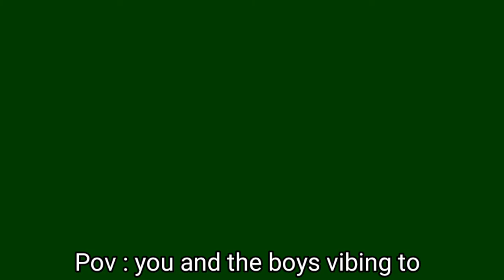Random memes that i found on instagram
sorry for been lately inactive
its because i really confused how to make obs studio not lag